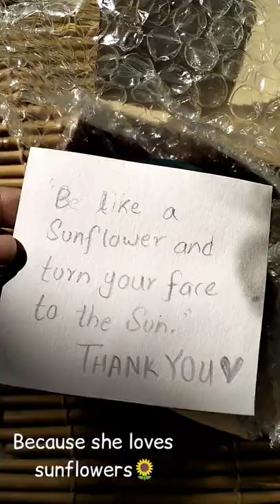Packing my first order🥺 Support small business🌼